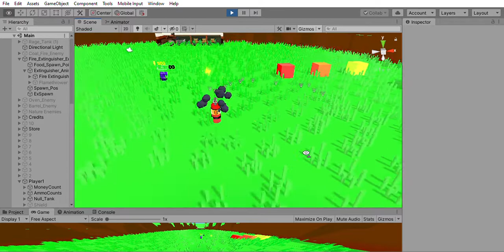Fire Extinguisher Test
When the door of light splits, It's up to the repair tanks to fix it before the universe implodes! Play alone or gather your friends for this exciting new Shooter game!

Pair different weapons and items with different weapons to make the most out of your attacks!

This is an enemy test for the Fire Extinguisher enemy in my game

Make sure to check out my Gamejolt page for Rainbow Repo as well!

=D